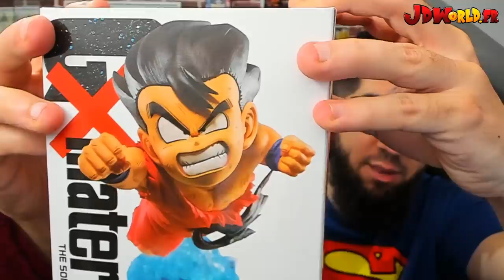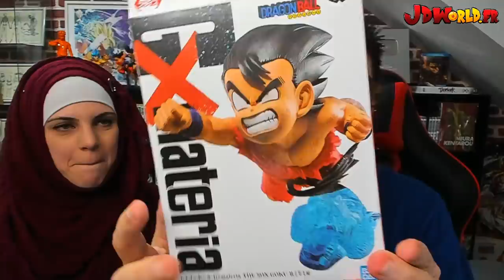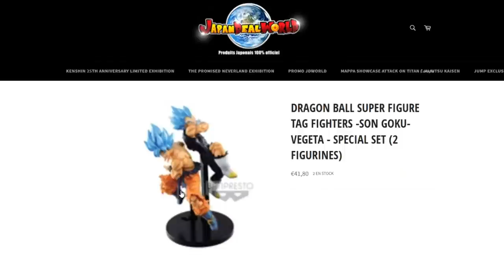RANDOM RUSH DB LEGENDS VS LUDIVINE ! ON VEUT DU SPECTACLE !!!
Nouveau RandomRush sur le jeu DBLegends vs Ludivine